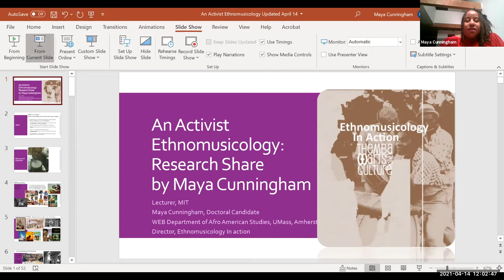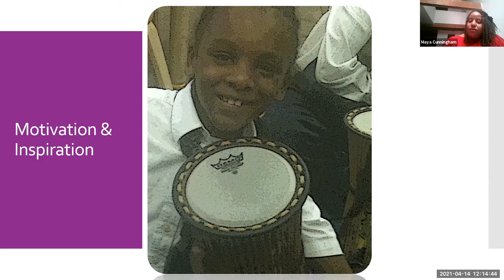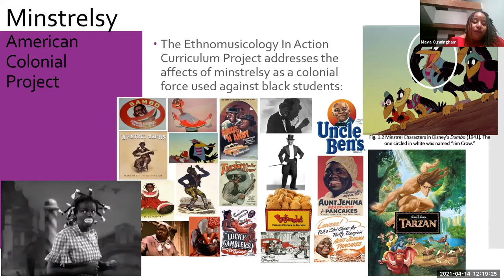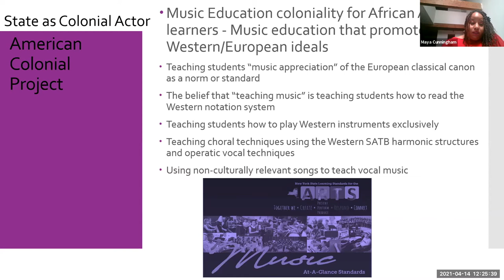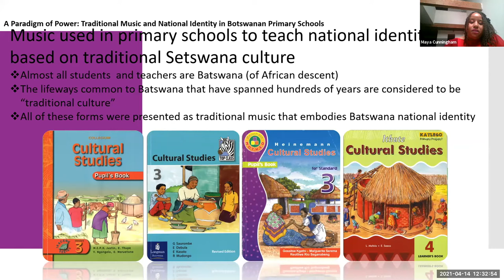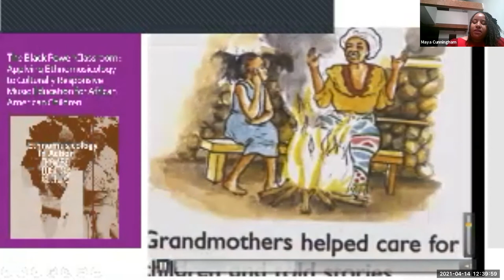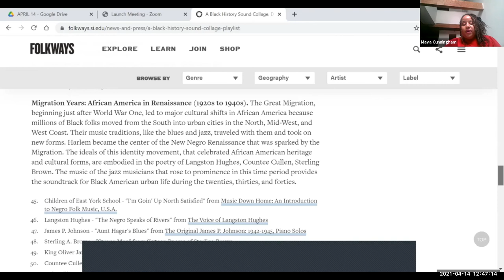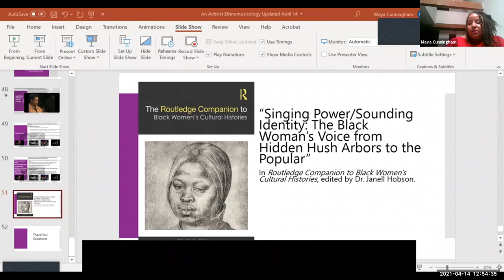CRC Music: In The Studio with Maya Cunningham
Join us for a special In the Studio event featuring Maya Cunningham, director of Ethnomusicology In Action, an educational non-profit organization advancing heritage education about Afro descendant expressive cultures, music, and other arts.

A PhD scholar at the University of Massachusetts, Amherst, Ms. Cunningham will share her personal and academic journey to community-based music education work and her current projects, including a recent digital resource: A Black History Sound Collage.